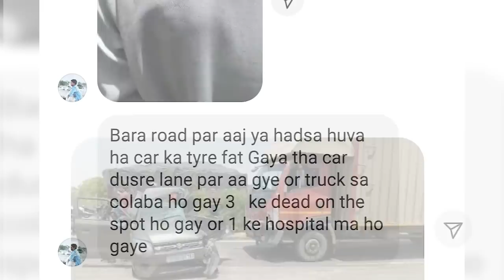7 लाख इसपर खर्च करोगे ? 😕 UNEXPECTED ACCIDENT OF HATCHBACK & TEMPO